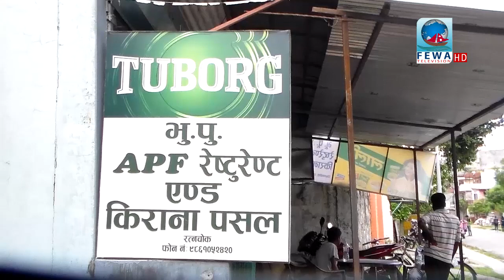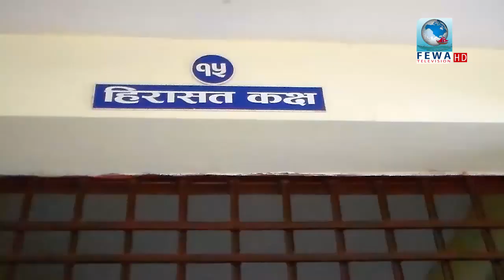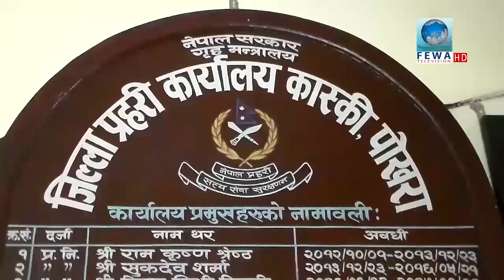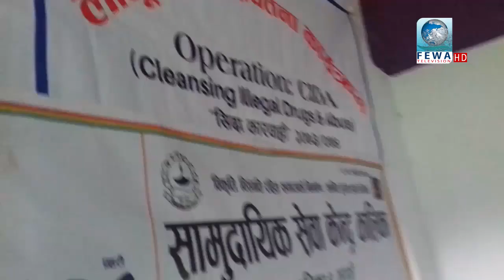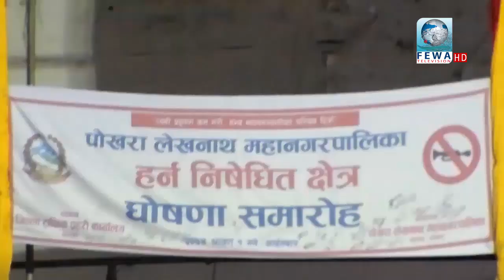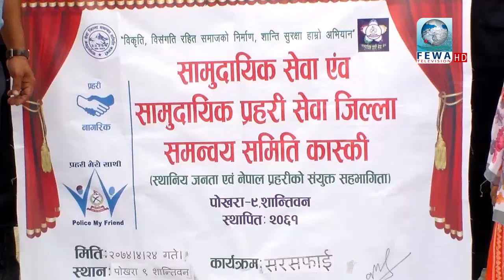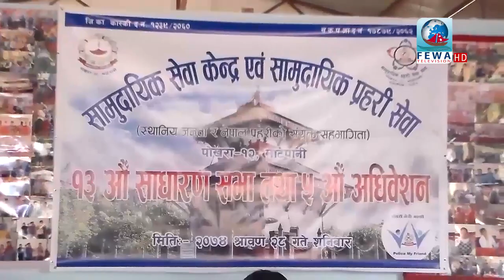प्रहरी मेरो साथी ( भाद्र १, २०७४) Police my friend